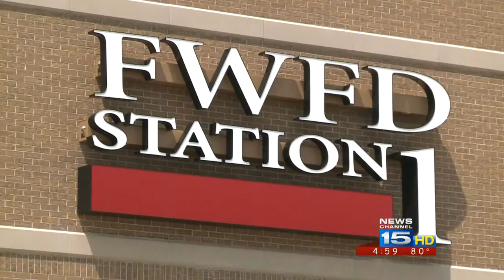City officials: Fire Chief is resigning for personal reasons